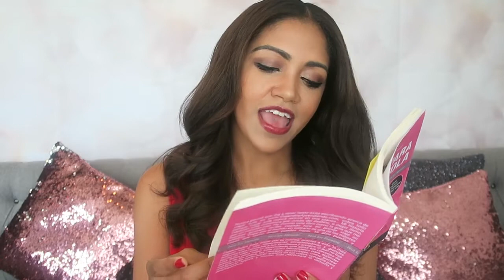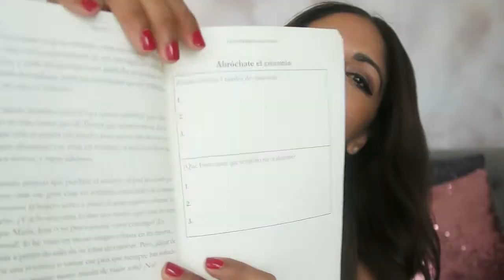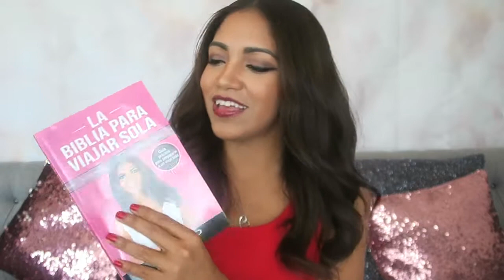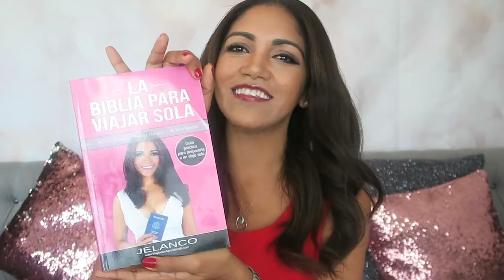¿COMO QUITARTE EL MIEDO A VIAJAR SOLA? | VYA 🌎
¿COMO QUITARTE EL MIEDO A VIAJAR SOLA? En este video algunos de mis tips.

Aquí el enlace para adquirir tu copia de La Biblia Para Viajar Sola En este video, hablamos sobre la pagina 53-55.

¿Cuales son tus 3 mayores miedos de viajar sola?
Dime en la parte de comentarios y recuerda de compartir este video con tus amigas viajeras y darle manitas arriba si te gustó!

¡A seguir Viajando y Aprendiendo!

Con amor,
Jelanco

* RESPUESTAS A LAS PREGUNTAS MAS FRECUENTES*

✈¿Donde puedes hacer peticiones de videos de viajes y empoderamiento de la mujer?
✈¿Donde puedes enviar tus articulos y videos de viajes y empoderamiento de la mujer para colaborar con este canal?

✈ PARA MAS CONSEJOS DE VIAJES Y EMPODERAMIENTO DE LA MUJER, VISITA

✈ ¡Viajemos por las redes!